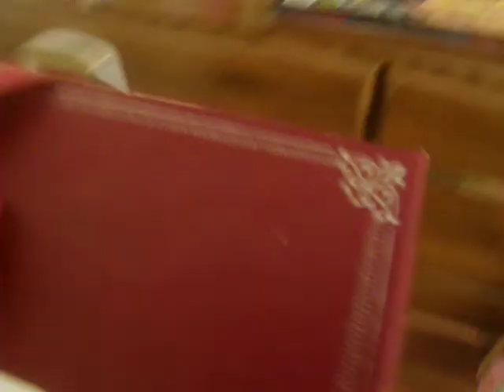The Boring Day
A man is having a boring day so he calls his friend jeff to give him a present. He stops by his house and gives the present. He opened it the day after tomorrow but he opens it and things get out of hand between their friendship.
      Its Not long till he finds a new friend named Freddy.You need to see the rest of it to see what happens.
PG